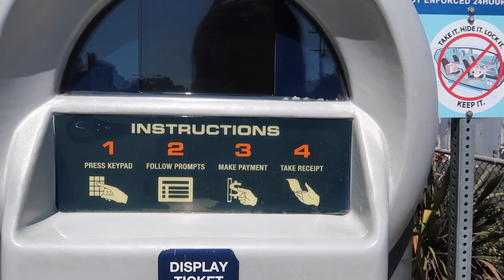THE WORST FORTUNE?